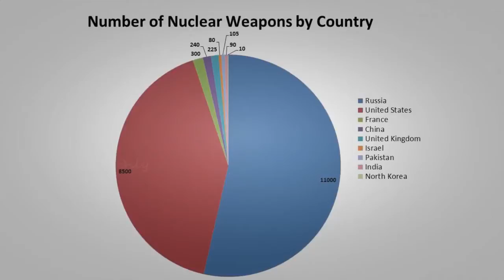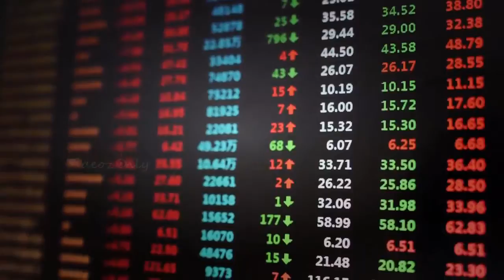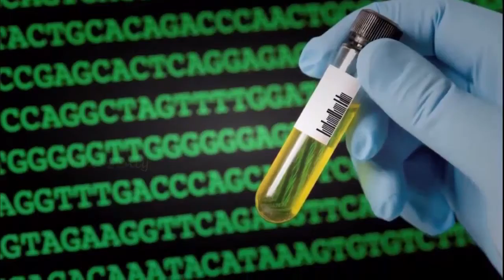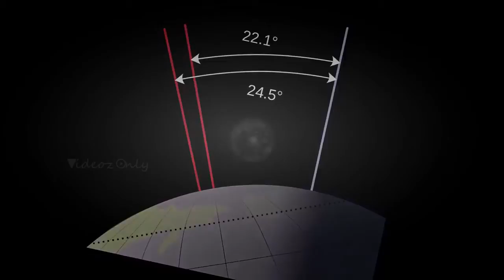10 реальных путей мир может закончиться завтра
10 реальных путей мир может закончиться завтра
10 реальных путей мир может закончиться завтра
10 реальных путей мир может закончиться завтра
Rolling Wonder (:30)
SPIDER-MAN vs SUPERMAN BATMAN WONDER WOMAN - Toy Battle! Real Life Superhero Movie - TheSeanWardShow
Painting Wonder Woman and Doomsday
Cartoon Hook-Ups: Batman and Wonder Woman
Pokemon Movie Jirachi Ka Wonder HINDI
17 Minutes of Injustice 2 Harley Quinn, Wonder Woman and Blue Beetle Gameplay - Gamescom 2016
The 'Wonder'ful Gal Gadot
Batman Superman & Wonder Woman vs. Doomsday Final Battle P5'' 1080p
Chris Pine Talks About the "Wonder Woman" Movie
ZETSUBOU NO SHIMA ZOMBIES - KT-4 "MASAMUNE" UPGRADE WONDER WEAPON GUIDE! (Black Ops 3 Zombies)
[SERO live] Wonder Girls - Why So Lonely
WONDER WOMAN - Official International Trailer #1 (2017) Gal Gadot DC Superhero Movie HD
WONDER WOMAN Featurette - First Footage (2017) DC Superhero Movie HD
Wonder Quest - Season 2 Ep 5 - STAMPY’S MINECRAFT SHOW | Stampylonghead, LDShadowLady
Wonder Woman  (2017) - Gal Gadot, Chris Pine Movie HD
Sammy Porter x Asha Rae - Look Back (Wonder K Remix)
Wonder Woman Trailer Breakdown - ALL EASTER EGGS and Predictions - Comic Con Trailer Reaction sdcc
WONDER WOMAN Trailer 1 + 2 (Ultra HD 4K - 2017)
Wonder Quest - Season 2 Ep 3 - STAMPY’S MINECRAFT SHOW | Stampylonghead, Aphmau
WONDER WOMAN Comic Con Panel Highlights - Gal Gadot, Chris Pine, Connie Nielsen, Patty Jenkins
Wonder Woman vs Joker girl vs Spiderman - Real Life Superhero Movie
Oh Wonder - Crazy In Love (Beyonce cover in the Live Lounge)
Wonder Woman vs Rhino vs Spiderman - Real Life Superhero Movie
CS GO : Wonder Chicken
Batman v Superman: Dawn of Justice - Wonder Woman's First Appearance
Wonder Quest - Season 2 Ep 1 - STAMPY’S MINECRAFT SHOW | Stampylonghead, Lydia Winters
Mulher Maravilha (Wonder Woman, 2017) - Trailer Legendado [Comic-Con]